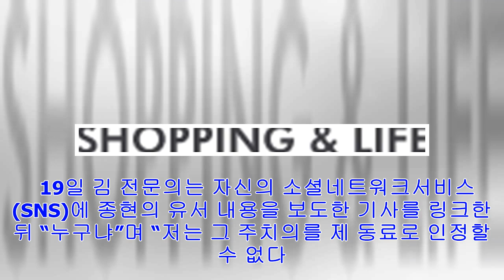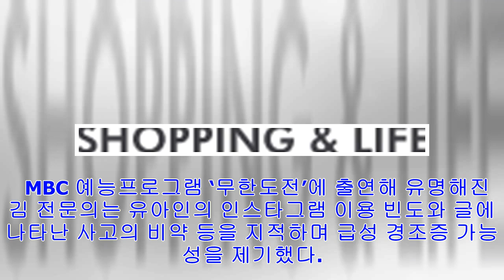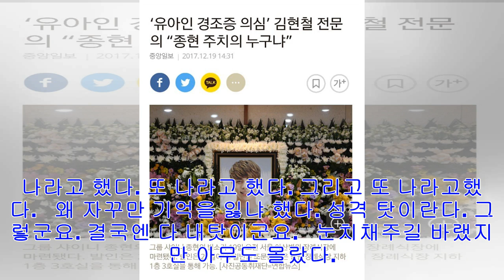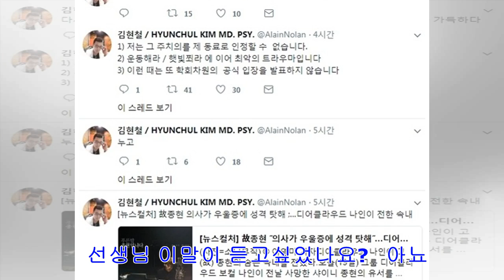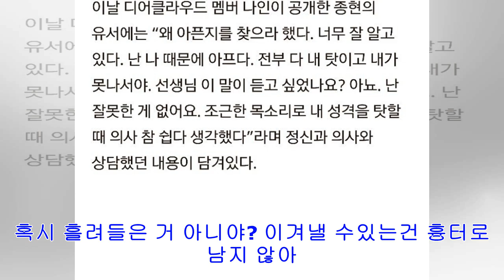[Breaking News]‘유아인 경조증 의심’ 김현철 전문의 “종현 주치의 누구냐”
기자 이가영 기자 SNS 공유 및 댓글 SNS 클릭 수 5 페이스북 트위터 카카오스토리 SNS 공유 더보기 구글플러스 그룹 샤이니 종현의 빈소가 19일 오전 서울 아산병원 장례식장...